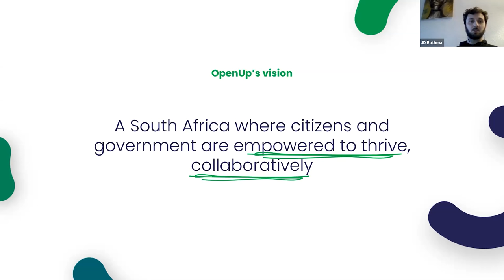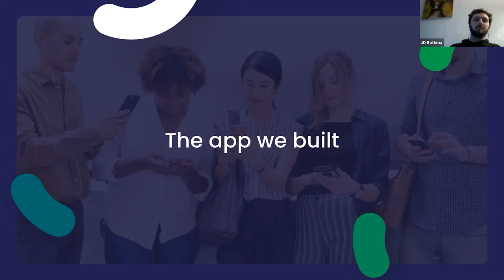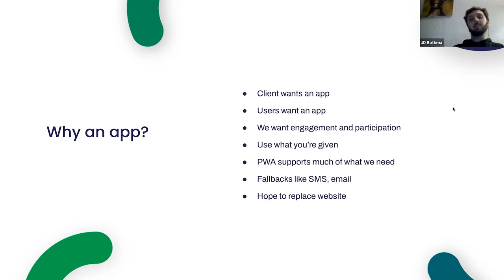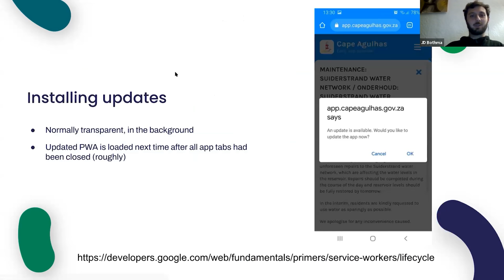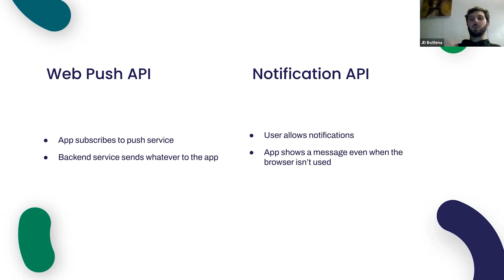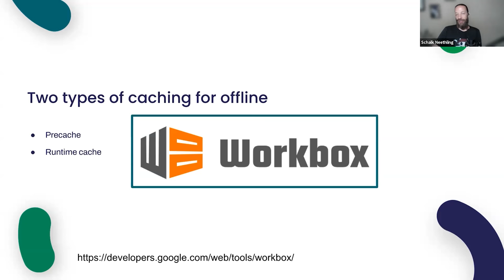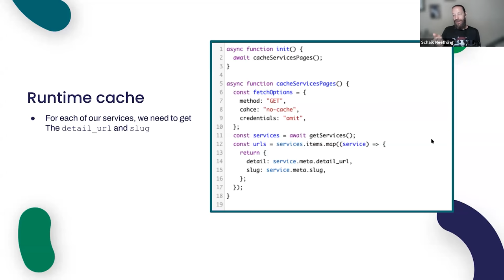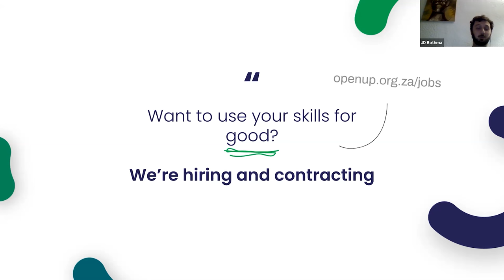Progressive Web Apps in 2021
⏰ Timestamps
00:00:00 - Introducing topic
00:01:15 - Thanking sponsors
00:02:45 - JD introduction
00:05:00 - Schalk introduction
00:10:00 - Overview of OpenUp
00:11:30 - The state of PWA's
00:20:30 - Tech stack used
00:37:00 - Installation process
00:46:00 - Push notifications
00:57:30 - Supporting Offline
01:19:00 - UX is important with PWA's
01:21:00 - Alternatives to PWA's
01:25:00 - Difference between PWA and website
01:27:00 - PWA's not meant to replace native apps
01:30:00 - Examples of good PWA's
01:35:00 - Still early in lifecycle of PWA's
01:39:00 - Safari, Apple and PWA's
01:50:00 - The paradigm is shifting very slowly
01:53:00 - PWA's and web components

🛸 Speakers
👽 JD Bothma is Head of Product at OpenUp, meaning that he helps make sure their product development meets user needs while contributing to the organisational vision, and advocates for Agile to manage risk, communicate effectively, and make continual progress. He was Head of tech for most of the duration of this project. He believes the government belongs to the citizenry and should serve them. So he brings his experience and knowledge of how innovation and development can happen quickly and reliably in the tech industry to see the same efficiencies and improvements in communication and collaboration between the state, civil society and the general public.

👽 Schalk Neethling is the founder of the consultancy Mechanical Ink, which focuses on front-end development, accessibility, open web standards, and performance. While Schalk has experience with some of the popular front-end frameworks, he believes in preferring the open web platform over frameworks, open-source over black boxes, doing meaningful work, being a lifelong learner, and sharing what he learns along the way.